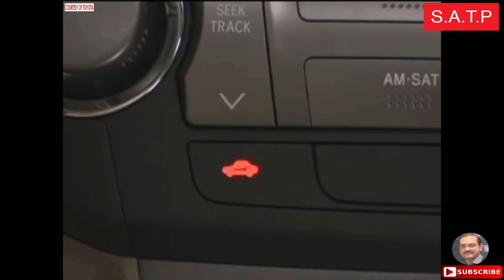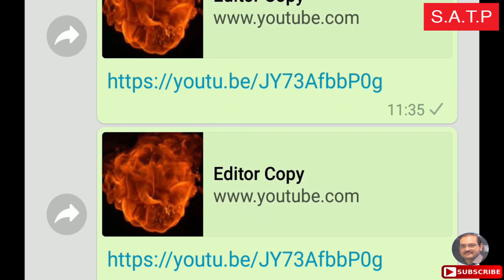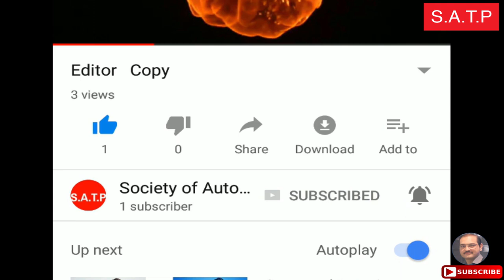Theft Deterrent System by Adnan Khalid Butt in Urdu Hindi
Adnan Khalid explains, how theft deterrent system (TDS) works? And better understanding about, theft deterrent system (TDS) working.